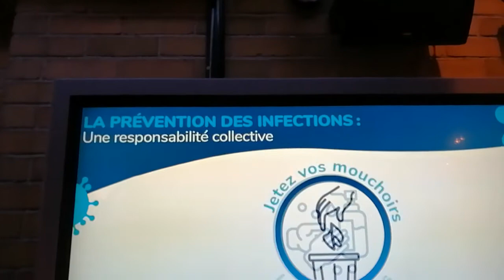Québec - 9 janvier 2021 - une heure avant le couvre feu